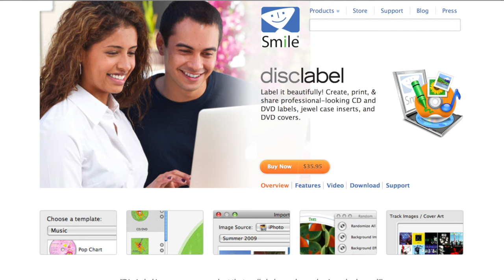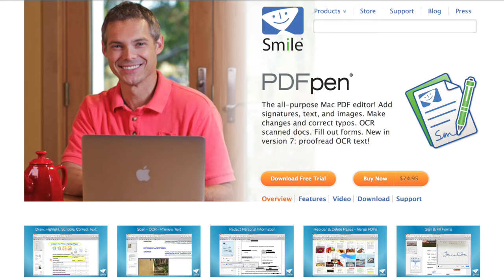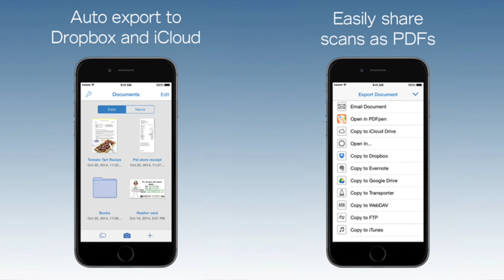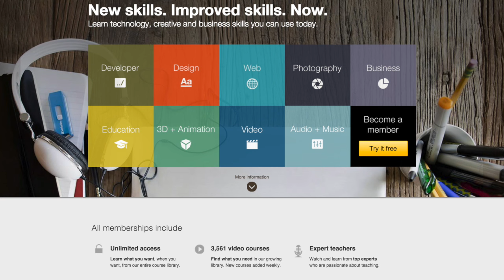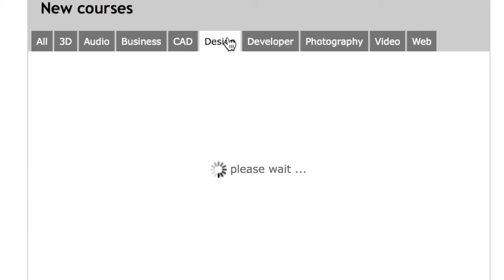MacVoices #15158: Joe Kissell Takes Control of Keynote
Joe Kissell has a new book (what a surprise!), Take Control of Keynote, and he explains why he took two separate approaches to advising you on Apple’s presentation program. First, Joe looks at the technical aspects of Keynote - how to get the effects you want, the ground-up redesign of Keynote and how to better understand where to find what you’re looking for. Joe also discusses how to give a good presentation, no matter what software you’re using. From the style of you slides to your delivery, there are tips here that even the most experienced presenter will benefit from. Finally, we look at some of the flashier features of Keynote and how you can use them tastefully to better convey your message.

This edition of MacVoices is sponsored by Smile, the makers of PDFpen 7  and PDFpenPro 7, PDFpen for iPad, PDFpen for iPhone,  PDFpen Scan+, as well as TextExpander for Mac, TextExpander touch and DiscLabel. Great software to help you get more done.

Smile Software

and by
Lynda.com. With an unparalleled library of video training on design, web, photography, business, video and much more, Lynda.com can help you learn and improve your personal and business skills.

Show Notes:

Chuck Joiner is the producer and host of MacVoices. You can catch up with what he's doing on Twitter, Facebook, Google+, App.net and LinkedIn.

Guest:

Joe Kissell is the author of over two dozen Take Control ebooks, as well as a host of print books. He is a senior editor for TidBITS, and a Senior Contributor to Macworld. Keep up with him if you can on his personal blog, JoeKissell.com, and on Twitter.

Links:

Take Control Books